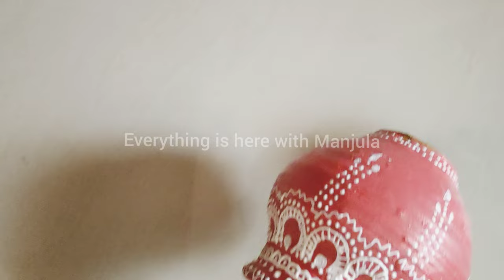Pot Decoration | Pot Painting Ideas | Garden Tool Kit | Garden Tool Kit Use | Home Garden Tool Kit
ON FLIPKART

ON AMAZON